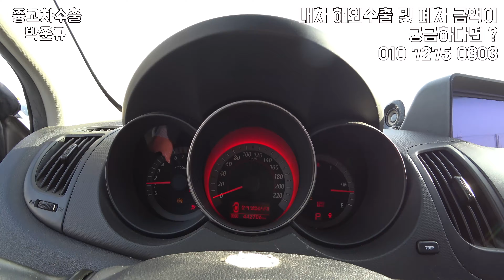[중고차수출] 대부분의 기아 포르테는 이곳에 부식이 너무 극심합니다 ( KOREAN USED CAR KIA MOTORS FORTE )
차량을 팔고 좋은 추억 만드실 분 연락 주세요 ㅋ 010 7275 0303
기아 포르테는 항상 여길 먼저 보고 구입하곤 합니다

10 대중 1~2 대 정도는 항상 저기가 부식으로 터져 있습니다

이유가 무엇일까요? 기아 포르테 국내 거래가 힘들다면 수출을 생각해 보세요^^
키로수(주행 거리)가 많거나 쉽게 판매가 이루어지지 않는 차량들이 있다면 저에게 연락 주세요

외관이 험해 폐차를 보내야겠다 생각하시는 차량이 있으셔도 연락 주세요

제 기준에 수출이 가능하면 제가 좀 더 좋은 조건으로 매입하겠습니다

궁금하신 점 있으시면 언제나 항상 문의 주세요^^~

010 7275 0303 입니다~